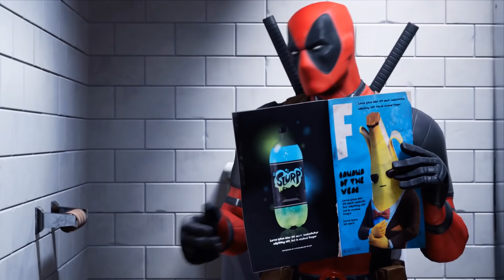All Fortnite Crossover Trailers (Seasons 1-13)